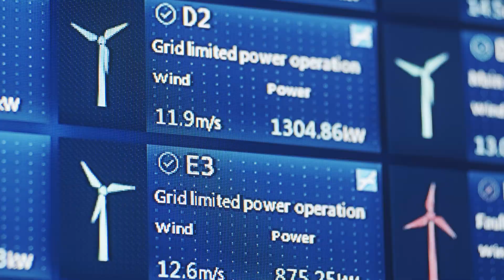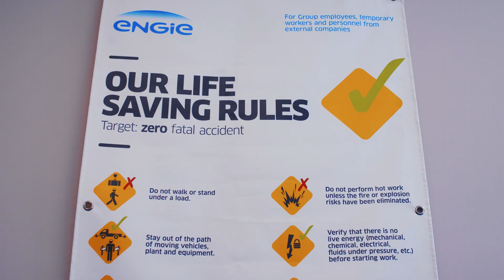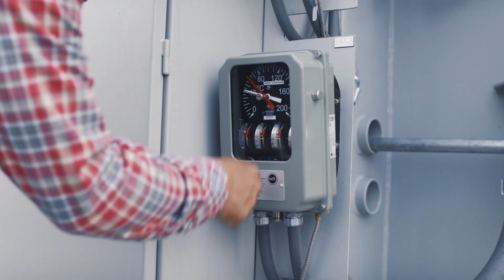Las Lomas Wind Farm - Meet the ENGIE Team Helping to Harness the Wind in Zapata, Texas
"It takes a village" - In this case it takes a diverse team of individuals to operate and maintain the 48 turbines at ENGIE's Las Lomas Wind Farm in Zapata, Texas. Each turbine can generate 4.2MW of renewable power, supporting America's energy transition and bringing together a skilled and dedicated workforce that not only keeps things running safely and efficiently, but is also proudly connected to our neighbors and community in this part of South Texas.

Why not join us in our energy transition journey at our operations and developments all across the US - Come visit us